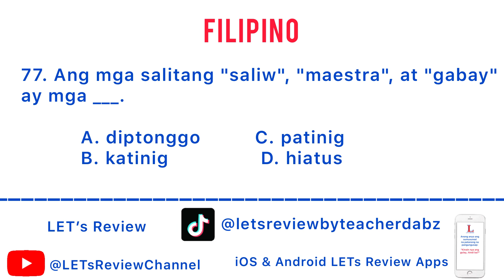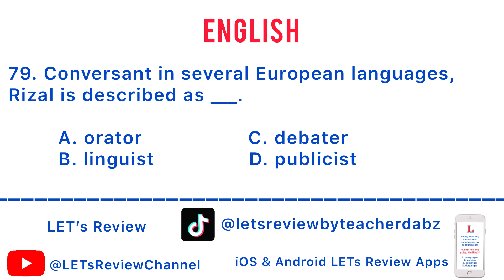General Education Actual LET Questions New Curriculum Part 16 (76-80)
76. Social Studies
 A  person's right to protection against unlawful disappearance is done through ___.
A. Bill of rights
B. Writ of habeas Corpus
C. Writ of habeas data
D. Writ of amparo

77. Filipino

Ang mga salitang "saliw", "maestra", at "gabay" ay mga ___.
A. diptonggo
B. katinig
C. patinig
D. hiatus

78. Science

The rapidly expanding and exceptionally diverse industry and profession which equip one with the
skills and creativity to succeed in any aspect of life in the 21st century is called ___.
A. Information Technology
B. Media Relation
C. Social Relation
D. Livelihood Technology

79. English
Conversant in several European languages, Rizal is described as?
A. orator
B. linguist
C. debater
D. publicist

80. Math

A bottle of perfume costs P10,000. If a discount of 10 % is given, the
bottle of perfume will cost ___.
A. P1, 000
B. P9.000
C. P8,000
D. 5.000